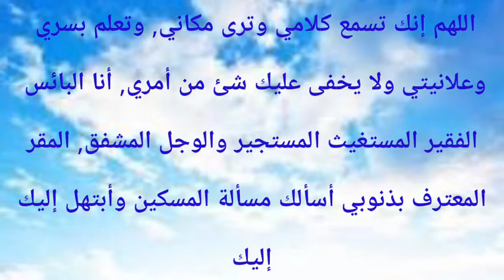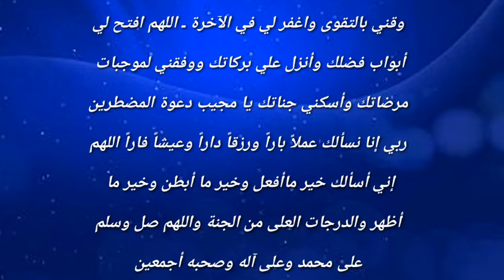دعاء المعجزات إذا قلته بصدق وإخلاص تحقق ما تريده بإذن الله/دعاء تحقيق الأماني وتيسير الأمور/لا يفوتك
دعاء_المعجزات من دعا به بصدق وإخلاص وخشوع تحقق ما يريده بإذن الله بلمح البصر
أقوى_دعاء لتحقيق الأماني وتيسير الأمور
أرجو#الإشتراك_في_القناة
أرجو#الإعجاب_بالفيديو ليصلكم كل الفيديوهات